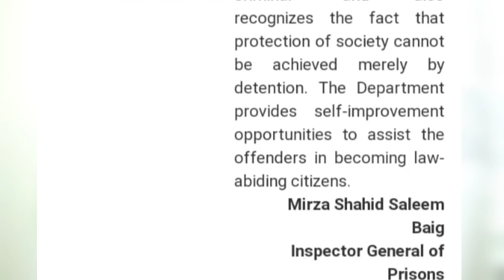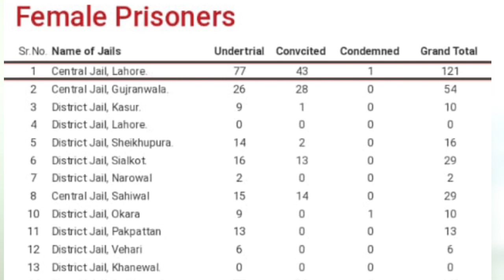Women Prisoners Abused In Pakistani Jail | Distt Jail Lahore | waqas azez official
Federal Urdu Universty corruption scandal in main Stream Media | Royal News Part 2

Waqas Azez is an Urdu Poet and Waqas Azez is an Anchor as well,. Waqas Aziz launched his YouTube with the name of Waqas Azez Official. You can visit Waqas Aziz Official YouTube Channel and also can get latest news, current affairs, social issues, education news, politics news, national news, international news, court news, city news, Pakistan news and news about any other category and beat.